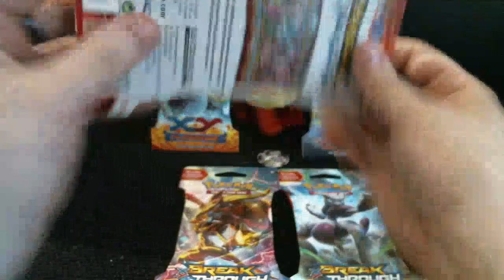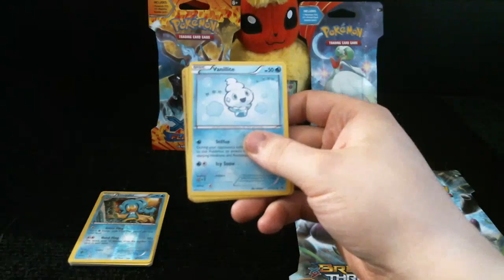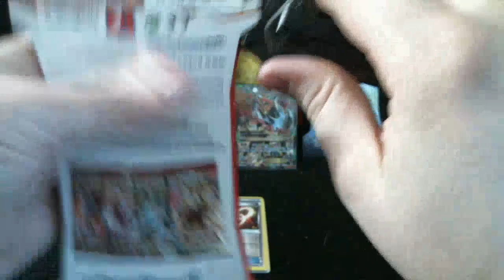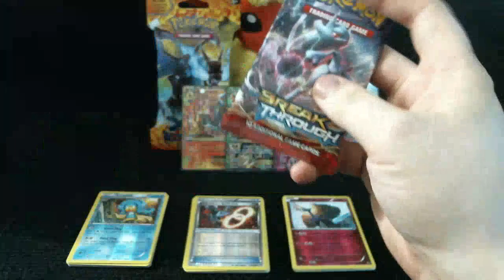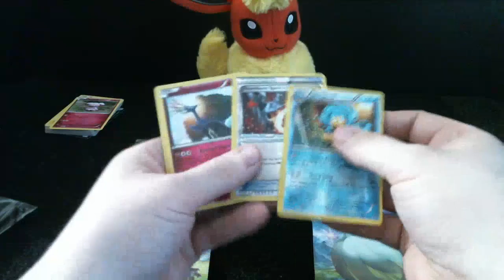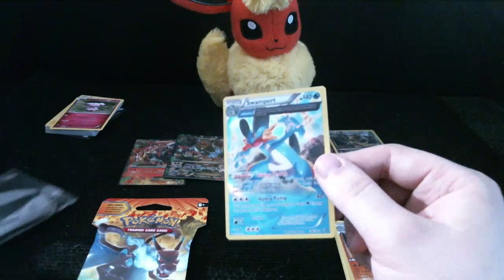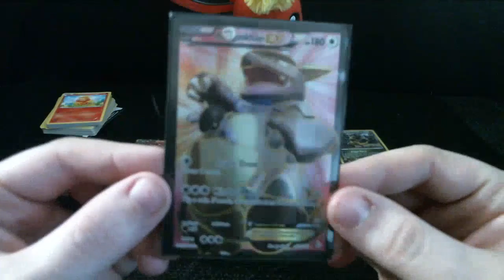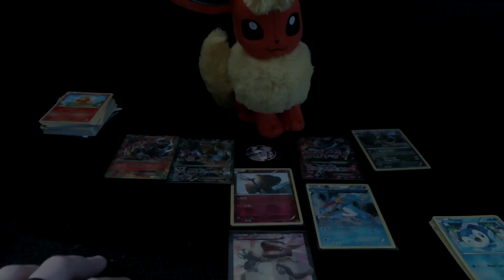Opening Breakthrough, Primal, Fireflash packs! AWESOME PULLS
In this episode we open a few Breakthrough booster packs along with some Primal and Firelash packs. Will we get some great pulls or just a bunch of normal pulls? Keep watching to find out!

Music Credit

Background:
"Ossuary 7 - Resolve"